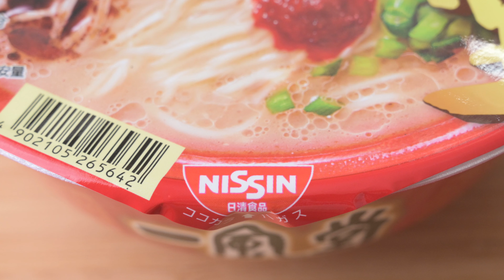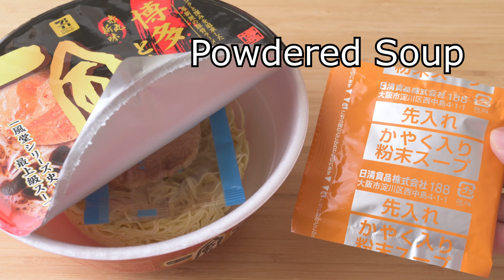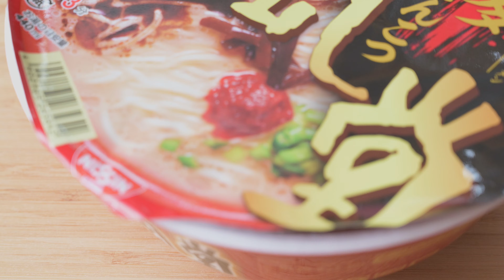IPPUDO instant ramen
IPPUDO (一風堂) is a Japanese ramen restaurant chain, well known for its tonkotsu ramen. This is an instant ramen bowl inspired by IPPUDO.

Amazon Associates